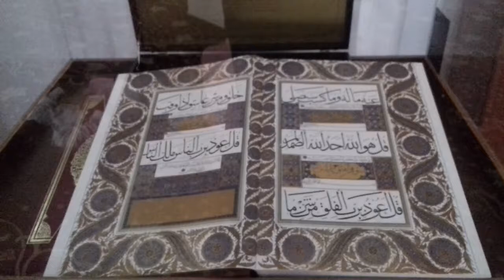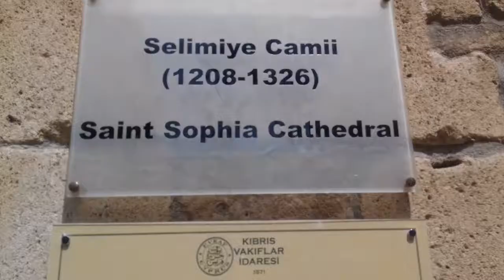Beautiful big mosque in Cyprus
mosque,
mosque dance,
mosque attack,
mosque song,
mosqueeze,
mosque tour,
mosque rave,
mosque call,
mosque open day,
mosque in japan,
mosque in london,
mosque fight,
mosque open day 2018,
mosque in turkey,
mosque uk,
mosque in germany,
mosque design,
mosque aqsa,
mosque azan,
mosque abu dhabi,
mosque at ground zero,
mosque ash,
mosque attack london,
mosque art,
mosquee alger,
mosque ambience,
a mosque in munich,
a mosque in munich pdf,
a barbie mosqueteira,
a tres mosqueteiras,
a três mosqueteiras,
mosque buster,
mosque bombed,
mosque burning,
mosque band,
mosque building,
mosque built by jinn,
mosque bradford,
mosque ban,
mosque bacon,
mosque burnt,
mosque cake,
mosque chas and dave,
mosque clock,
mosque cat,
mosque chanting,
mosque children,
mosque craft,
mosque cordoba,
mosque construction,
mosque dance funny,
mosque drum and bass,
mosque documentary,
mosque dubai,
mosque dome,
mosque drawing,
mosque directory,
mosque dua,
la grande mosquee d'alger,
mosquee d'alger,
la grande mosquée d'alger,
d.j david mosquera,
bouteflika mosquée d'alger,
bouteflika grande mosquee d'alger,
dartagnan mosqueteiro,
mosquee d'ecquevilly,
mosque exposed,
mosque england,
mosque explosion,
mosque europe,
mosque entering dua,
mosque earthquake,
mosque etiquette,
mosque experience,
mosque entrance dua,
gigante e mosqueteira,
corredor valquiria e mosqueteira,
deck 3 mosqueteiras e gigante real,
e as três mosqueteiras,
mosquito mosquete e moscardo,
deck 3 mosqueteiras e pekka,
rosa mosqueta e argila branca,
rosa mosqueta e pedra hume,
duas mosqueteiras e o chaves,
deck 3 mosqueteiras e mineiro,
mosque funny,
mosque fire,
mosque features,
mosque food,
mosque footage,
mosque fails,
mosque friday,
mosque fly,
mosque for kids,
mosque going up,
mosque germany,
mosque ghost,
mosque greece,
mosque going up on friday,
mosque gin,
mosque gate design,
mosque ground zero,
mosque going up on a friday lyrics,
mosque graffiti,
mosque hassan 2,
mosque homeless,
mosque hardstyle,
mosque haram,
mosque houston,
mosque hd,
mosque hong kong,
mosque hassan 2 tarawih,
mosque how to pronounce,
mosque hebrides,
los 3 mosqueteros h,
mosque in china,
mosque in spain,
mosque inside,
mosque in dubai,
mosque in cambridge,
mosque in poland,
mosque in tokyo,
mosque japan,
mosque jin,
mosque jinn,
mosque jinn makkah,
mosque just dance,
mosque jesus son of mary,
mosque jobs in dubai,
mosque jarana,
istiqlal mosque jakarta,
al aqsa mosque jerusalem,
mosque ks1,
mosque kilkenny,
mosque killer,
mosque koln,
mosque kaaba,
mosque kuwait,
mosque kitchen edinburgh,
mosque kachhawa,
mosquee ketchaoua,
mosque ks2,
k 36 mosqueteros,
mosque london,
mosque live,
mosque live stream,
mosque lego,
mosque loudspeaker,
mosque layout,
mosque left standing after tsunami,
mosque lighting,
mosque logo,
mosque love,
mosque mosque,
mosque me too,
mosque minecraft,
mosque model making,
mosque miracle,
mosque moscow,
mosque model,
mosque mecca,
mosque me to,
mosque muscat,
mosque nasheed,
mosque noise,
mosque naat,
mosque next door,
mosque net,
mosque nimra,
mosque new york,
mosque nabwi,
mosque nikkah,
mosque nabawi,
mosque of mecca,
mosque of rome,
mosque of nepal,
mosque of omar,
mosque of satan,
mosque of the jinn,
mosque of turkey,
mosque of madina,
mike o mosqueteiro,
o mosqueteiro,
mago o mosquetera,
os tres mosqueteiros o filme,
o três mosqueteiros,
o maximo de mosqueteira,
o último mosquiteiro,
as mosqueteiras o filme completo,
o filme das mosqueteiras,
o quarto mosqueteiro,
mosque prayer,
mosque prank,
mosque painting,
mosque praying,
mosque pakistan,
mosque picture,
mosque prayer song,
mosque protest,
mosque prayer call,
mosque plan,
mosque quran,
mosque quba,
mosque qatar,
mosque qurtaba spain,
mosque quba madinah,
mosque qiblatain,
mosque quebec,
golden mosque quiapo,
grand mosque qatar,
sheikh zayed mosque quran,
mosque routine,
mosque rules,
mosque rap,
mosque rome,
mosque reaction,
mosque recitation,
mosque racist,
mosque russia,
mosque radio receiver,
mosque shooting,
mosque salah,
mosque salah song,
mosque song for kids,
mosque sermon,
mosque speakers,
mosque singing,
mosque sketch,
mosque scene,
mosque tour for kids,
mosque turkey,
mosque thief,
mosque techno,
mosque trap,
mosque tsunami,
mosque tiles,
mosque time lapse,
mosque temple,
mosque undercover,
mosque usa,
mosque up,
mosque ufo,
mosque ushering apology,
mosque under construction,
madina mosque umbrella,
medina mosque umbrella,
fight in mosque uk,
mosque visit,
mosque vlog,
mosque video,
mosque van attack,
mosque view,
mosque vines,
mosque vandalism,
mosque vs church,
mosque video hd,
mosque vr,
gta v mosque,
gta v mosquete,
los mosqueros v,
mosque worship,
mosque wedding,
mosque wazir khan,
mosque women,
mosque wedding ceremony,
mosque where jesus will return,
mosque where jin say prayer,
mosque watercolor paintings,
mosque west ealing,
mosque with shiva lingam,
mosque xian,
mosque xi'an shaanxi,
great mosque xian,
xi'an mosque,
malcolm x mosque,
mosque you,
mosque youtube,
mosque yerevan,
women in mosque ya